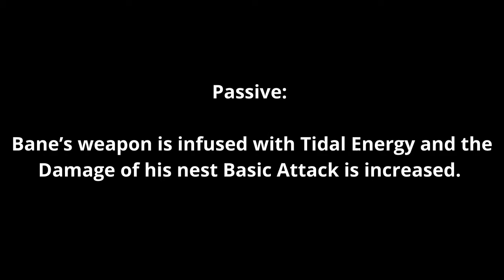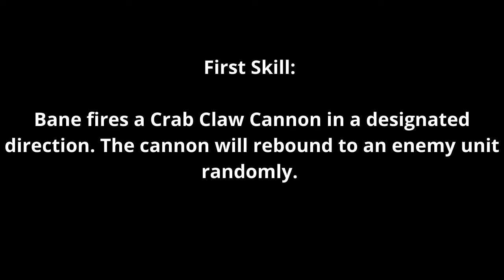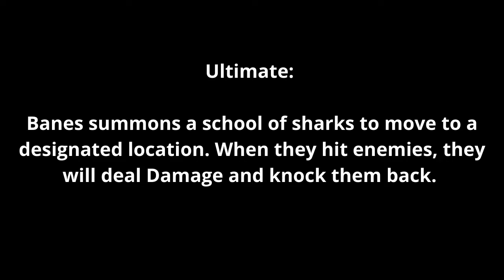Bane 2 Minutes Guide | How to Use Bane Properly | Master the Basics | Bane Skills | MLBB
Bane

Passive: Bane’s weapon is infused with Tidal Energy and the Damage of his nest Basic Attack is increased.
First Skill: Bane fires a Crab Claw Cannon in a designated direction. The cannon will rebound to an enemy unit randomly.
Second Skill: Bane takes a sip of rum and regenerates HP. Use again to split venom forward, dealing Damage to enemies within the area of effect.
Ultimate: Banes summons a school of sharks to move to a designated location. When they hit enemies, they will deal Damage and knock them back.